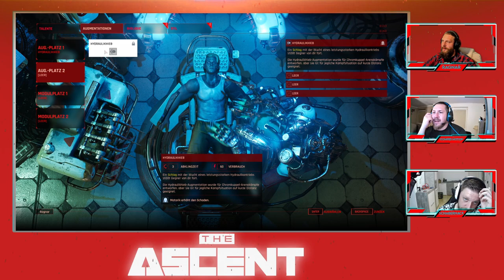Let's Play The Ascent #02 Bleeding (deutsch/german)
THE ASCENT
#02 Blutungsschaden
BESCHREIBUNG
Ich habe alles für euch gegeben und habe dabei Blutungsschaden erlitten

BESCHREIBUNG
The Ascent is a solo and co-op Action-shooter RPG, set on Veles, a packed cyberpunk world.

Welcome to The Ascent Group arcology, a corporate-run metropolis stretching high into the sky and filled with creatures from all over the galaxy. You play as a worker, enslaved by the company that owns you and everyone else in your district. One day, you are suddenly caught in a vortex of catastrophic events: The Ascent Group shuts down for unknown reasons and the survival of your district is threatened. You must take up arms and embark on a new mission to find out what started it all.

You belong to the corporation. Can you survive without it?

SYSTEMANFORDERUNGEN

MINIMUM:
Processor: Intel Core Intel Core i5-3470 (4 * 3200) or equivalent / AMD FX-8350 (4 * 4000) or equivalent
Memory: 8 GB RAM
Graphics: GeForce GTX 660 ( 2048 MB) / Radeon R9 390X (8192 MB)
Storage: 35 GB available space
Additional Notes: Minimum Specification listed above allows gameplay experience close to 30 FPS on average while using 1080p resolution and lowest settings

EMPFOHLEN:
Processor: Intel Core i9-9900k (8 * 3600) or equivalent /AMD Ryzen 7 3700X (8 * 3600) or equivalent
Memory: 16 GB RAM
Graphics: Graphics: Geforce RTX 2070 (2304 MB) / Radeon RX 5700 XT
Additional Notes: Recommended Specification listed above allows gameplay experience close to 60 FPS on average while using 1080p resolution and overall “High” settings: